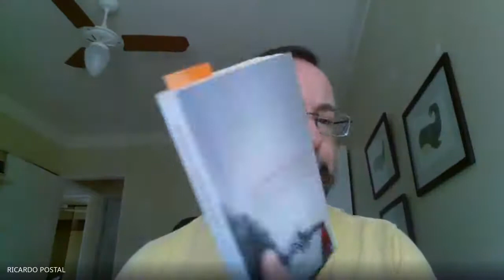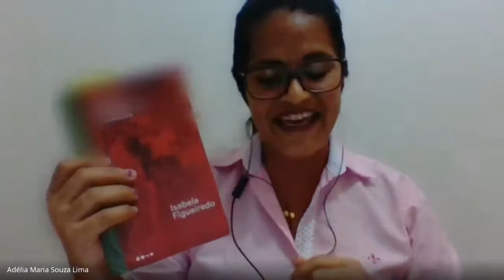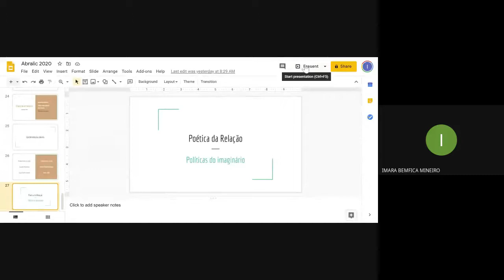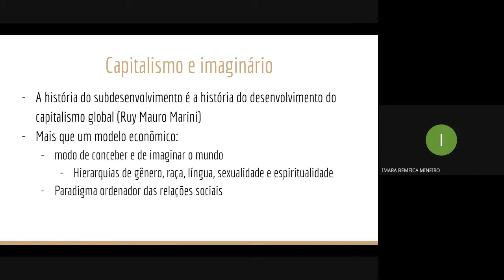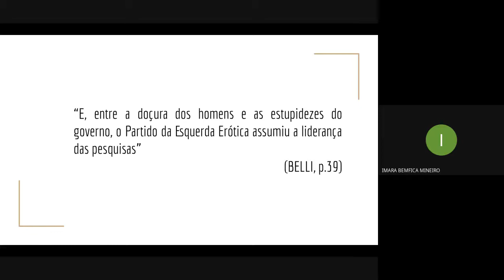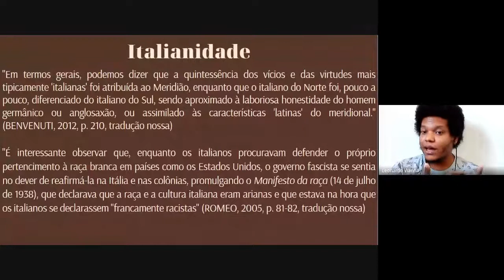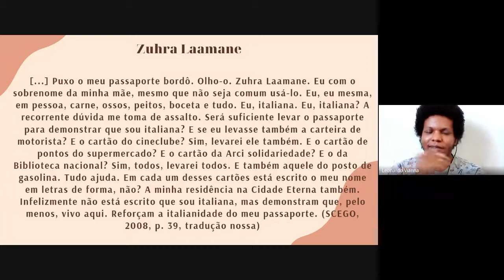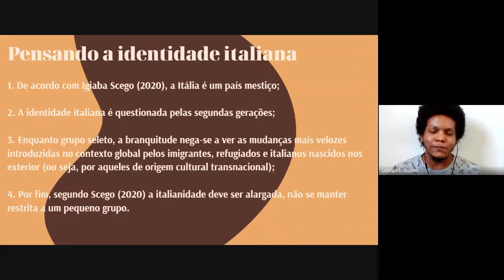ST 18 (20/10): Condição Subalterna e Urgência Decolonial na Literatura Contemporânea